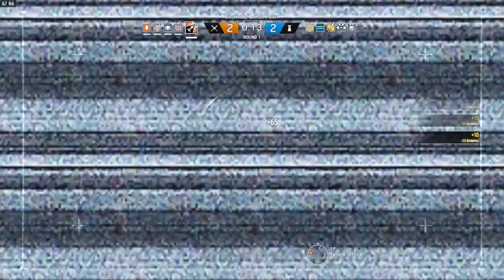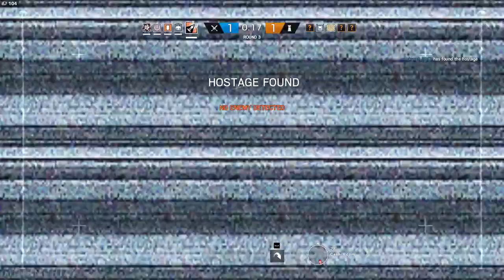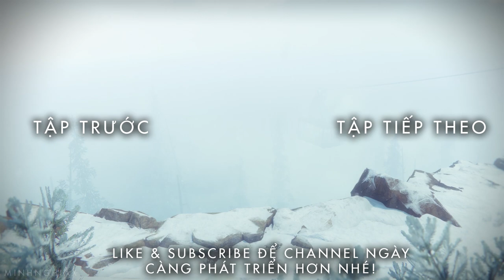Cùng Chơi Rainbow Six® Siege - Tập 36 : Ash Gank Tem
► ft.Huỳnh Thông/BeoBeo/Hiếu